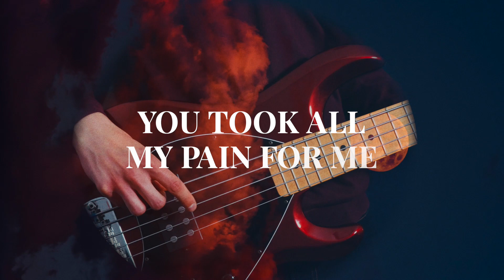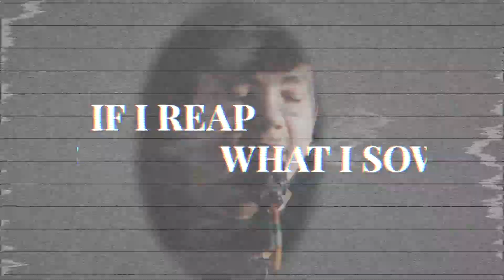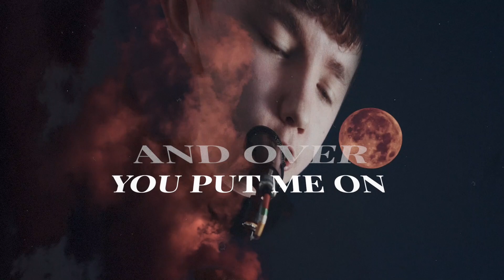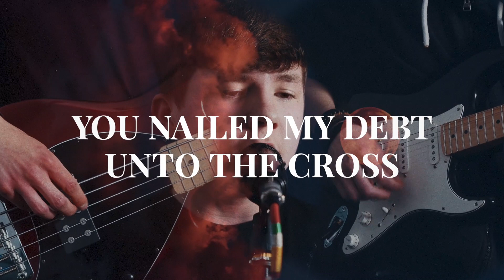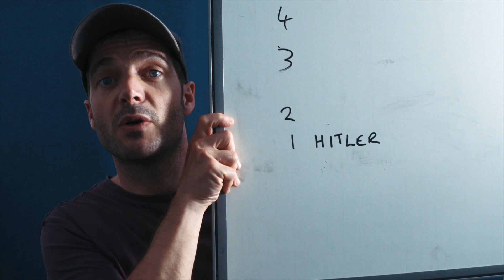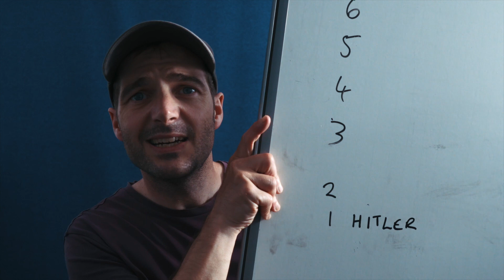Encounter Online – June 2021 | Freedom From My Mistakes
Thanks for joining us for Encounter Online!